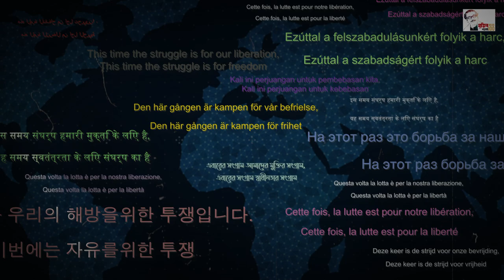7th March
Historic Speech of Bangladesh Father of the Nation, Bangabandhu Sheikh Mujibur Rahman